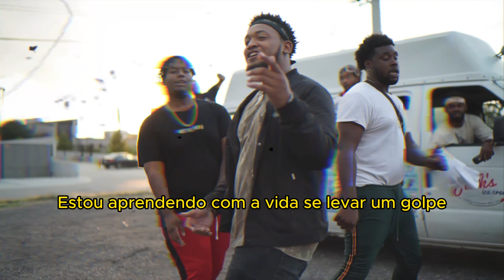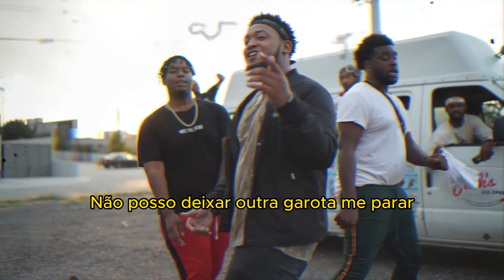Parris Chariz and Jarry Manna - Surf Talk (Legendado - Traduzido) Rap Gospel Internacional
Parris Chariz and Jarry Manna - Surf Talk (Português - Traduzição) Rap Gospel Internacional